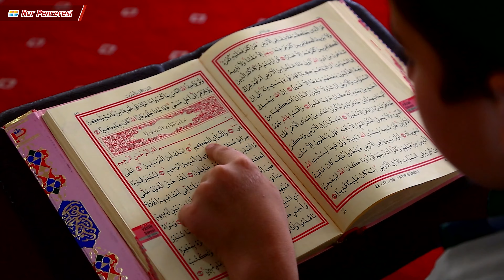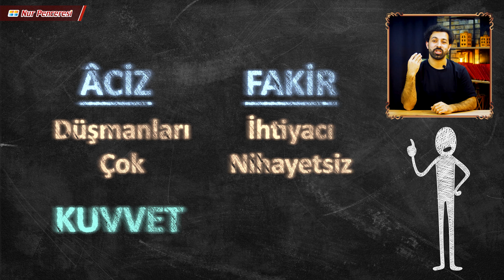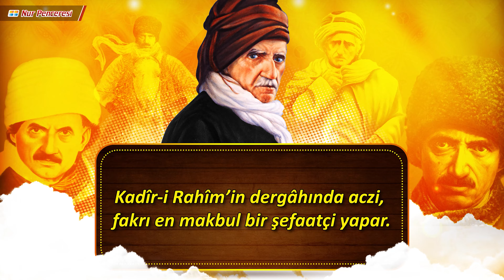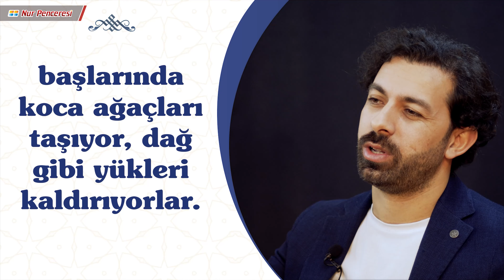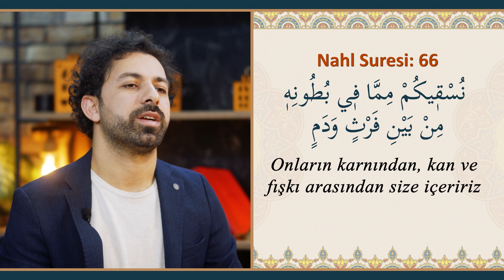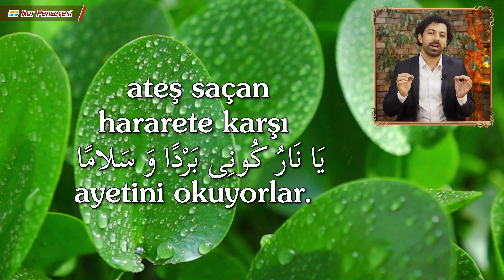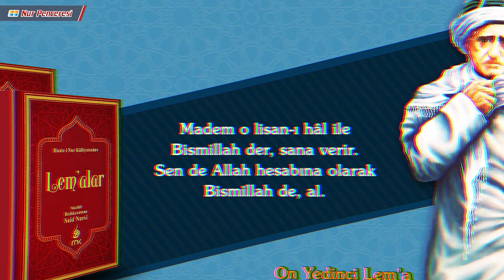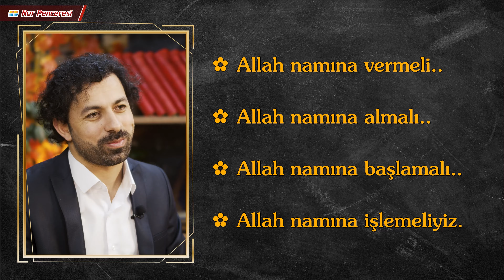Tek Videoda Birinci Söz Mütalaası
Rahmân ve Rahîm olan Allah'ın adıyla başlar ve ancak Ondan yardım dileriz. Ezelden ebede her türlü hamd ve övgü, medih ve minnet, Âlemlerin Rabbi olan Allah'a mahsustur.

Birinci Söz, "Bismillah her hayrın başıdır. Biz dahi başta ona başlarız." cümlesiyle başlar ve Bismillahın önemini ve her işe Allah’ın adıyla başlamanın gerekliliğini vurgular. Bediüzzaman Said Nursi Allah’ın adını anarak yapılan her işin bereketli ve hayırlı olacağını, bunun hem manevi hem de maddi faydalar sağlayacağını açıklar. Aynı zamanda, kainattaki varlıkların bile işlerini Allah’ın adıyla yaptığını örneklerle anlatır ve bu bilinçle hareket etmenin, insanı Allah’a yaklaştıracağını belirtir.

Özetle, Birinci Söz, Bismillah’ın önemini vurgulayan ve her işte Allah’ın adını anmanın gerekliliğini anlatan bir derstir.

SUAL: Tablacı hükmünde olan insanlara bir fiyat veriyoruz. Acaba asıl mal sahibi olan Allah ne fiyat istiyor?

ELCEVAP: Evet, o Mün’im-i Hakikî, bizden o kıymettar nimetlere, mallara bedel istediği fiyat ise üç şeydir:
Biri zikir, biri şükür, biri fikirdir.
Başta “Bismillâh” zikirdir. Âhirde “Elhamdülillâh” şükürdür. Ortada, bu kıymettar harika-i san’at olan nimetler Ehad, Samed’in mucize-i kudreti ve hediye-i rahmeti olduğunu düşünmek ve derk etmek fikirdir. Bir padişahın kıymettar bir hediyesini sana getiren bir miskin adamın ayağını öpüp hediye sahibini tanımamak ne derece belâhet ise, öyle de, zahirî mün’imleri medih ve muhabbet edip Mün’im-i Hakikîyi unutmak, ondan bin derece daha belâhettir.

Ey nefis! Böyle ebleh olmamak istersen, Allah namına ver, Allah namına al, Allah namına başla, Allah namına işle, vesselâm.

Açıklayan: Ümit Beyiş
Metin: Sinan Yılmaz
Birinci Söz Mütalaası
Cenab-ı Hak istifade edebilmeyi nasip eylesin, Amin...

Feyyaz Bilim Ve Gelişim Derneği
İman ve islamiyeti anlatan türkçe ve diğer dillerde onlarca İnternet Sitesi, Mobil Uygulama ve Eğitim Hizmetleri
Youtube Sayfalarımız: